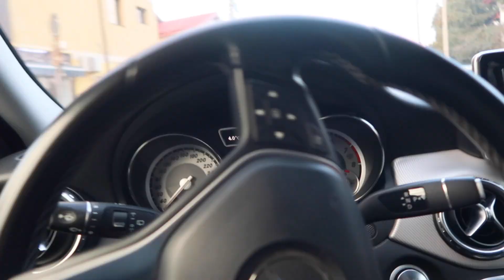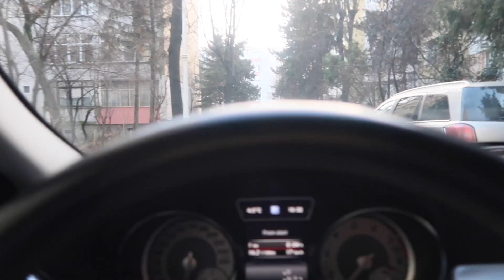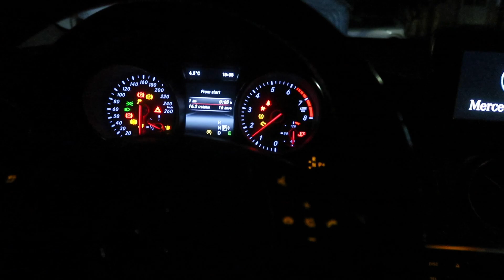LA POVESTI CU NANA | CUM A FOST LOVITA DE FULGER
✦Cine vrea de devina membru al canalului si sa aiba parte de content in EXCLUSIVITATE, apasa Join: